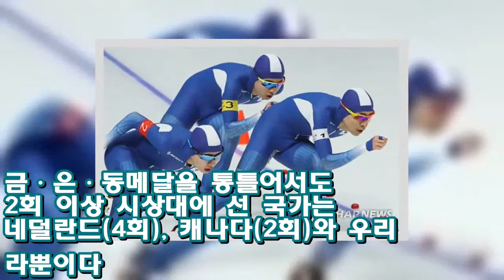[올림픽] 남자 팀추월, 빙속의 새로운 '메달 효자'로 우뚝 ♥ Korea news 24h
(강릉=연합뉴스) 고미혜 기자 = 스피드스케이팅 남자 팀추월이 한국에